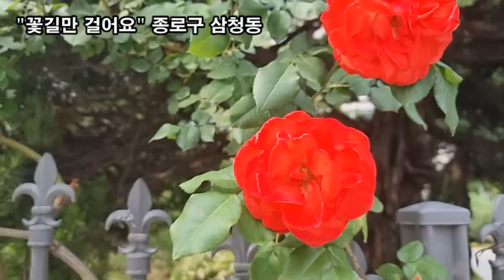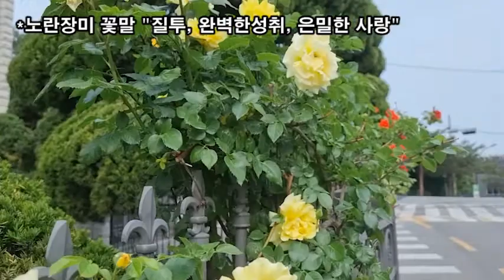랜선힐링 "꽃길만 걸어요" 노란장미 꽃말 "질투, 완벽한성취, 은밀한 사랑"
랜선힐링
장미꽃 꽃말 "불타는 사랑, 아름다움, 사랑의 비밀"
*주황색장미 꽃말 "수줍음, 첫사랑의고백"
*노란장미 꽃말 "질투, 완벽한성취, 은밀한 사랑"
*빨간장미 꽃말 "욕망,열정,기쁨,아름다움,절정"
찔레꽃 꽃말 "고독, 신중한 사랑,가족의 그리움"